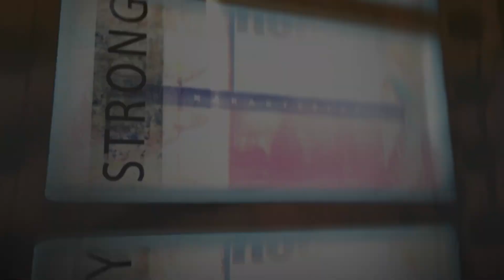Sinematografi ve Film Analizi | 180 Kuralı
YFA Show, perşembe yeni bölümü ile seyircisi ile buluşuyor! İyi Seyirler! Yunus Furkan Altınkaynak

user/ pgbraunturkiye braun , @braun, @pgbraunturkiye Yüzükler, Küpeler, Takılar: ALTINKAYNAK